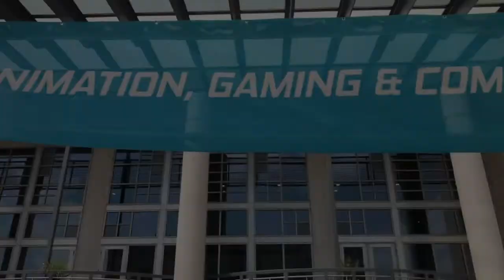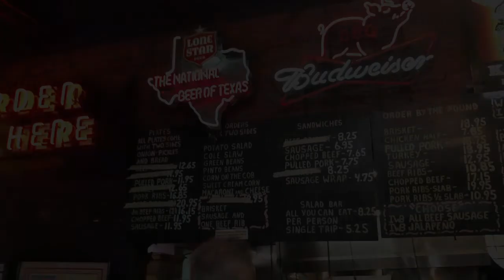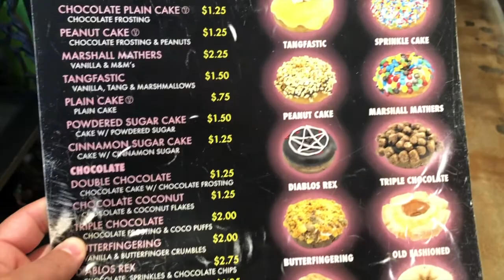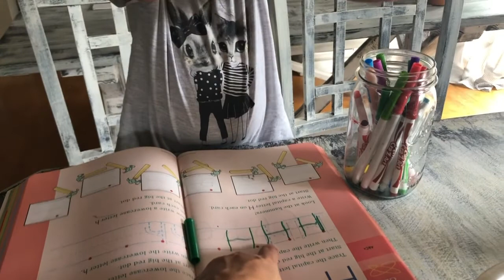Boys Trip to Texas and Hula Hoi'ke